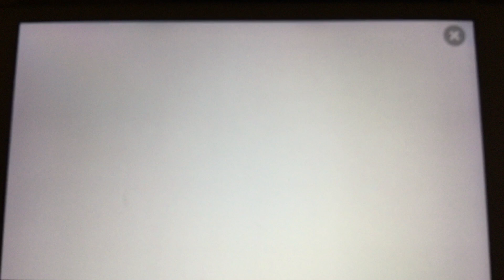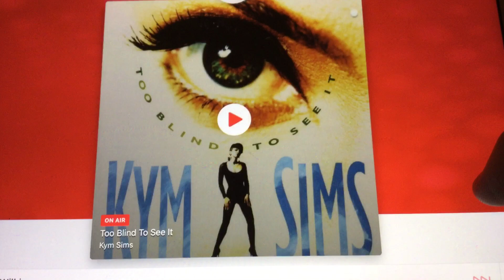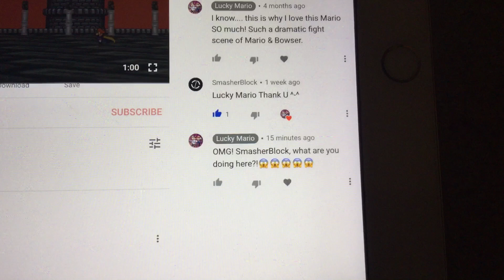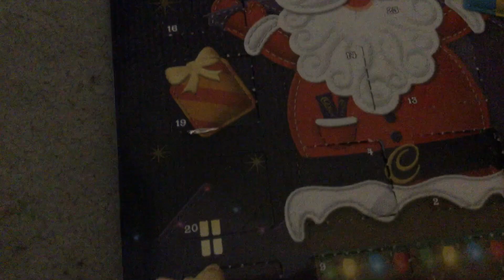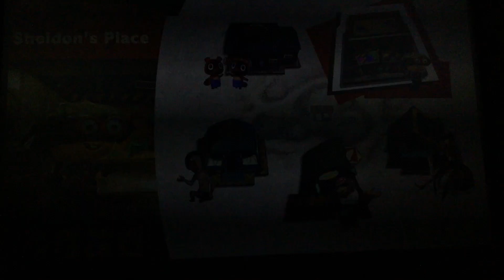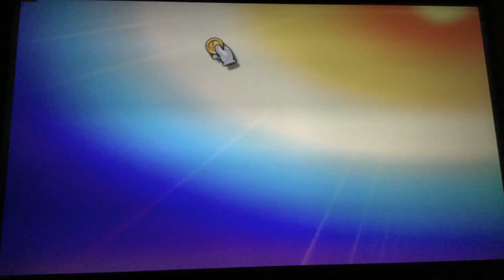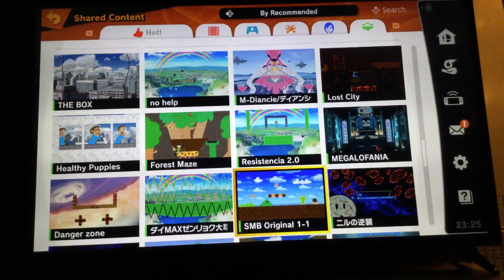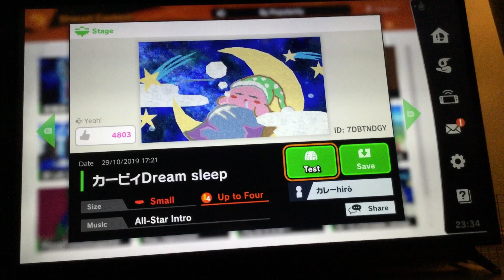Day 47: Relaxing at our house all day + playing Mario Sports Mix & Super Smash Bros Ultimate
Original date: Thursday 19th December
Once again, I have to re-upload this video again is because. someone add a dislike on my video. You know, I hate dislikes.😟